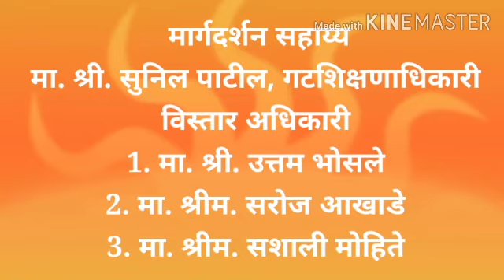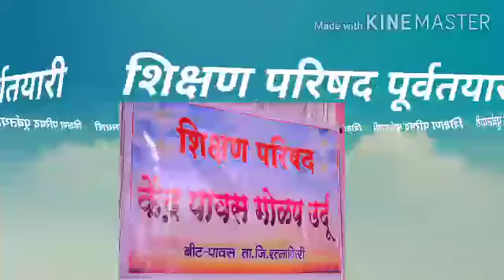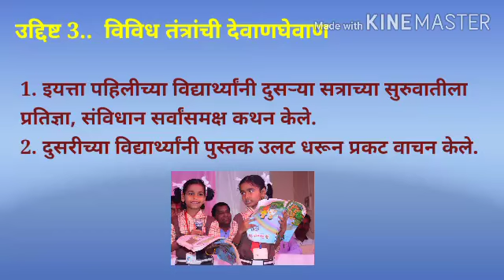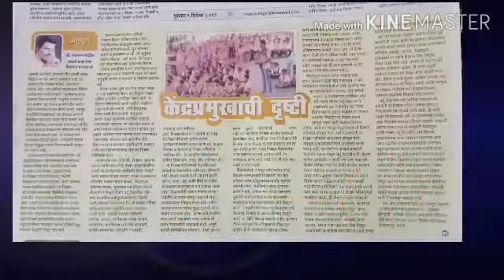गाथा दिशादर्शक शिक्षणपरिषदेची..... शैक्षणिक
Video from मी भारतीय